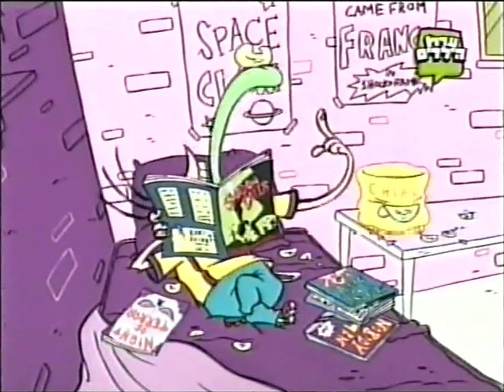Ed, Edd ‘n Eddy - airing sample (Hebrew)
Hebrew title: אד אד ואדי
Channels: Arutz HaYeladim